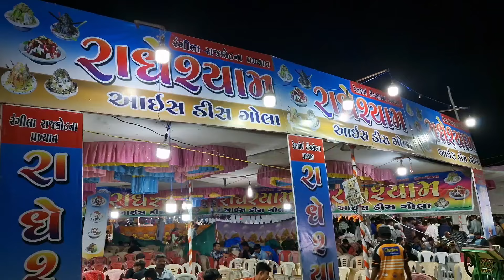જામ ખંભળીયા નો પ્રખ્યાત મેળો 2024|| jam-khambhalia no Night medo2024|| ફૂલ જમાવટ || village life